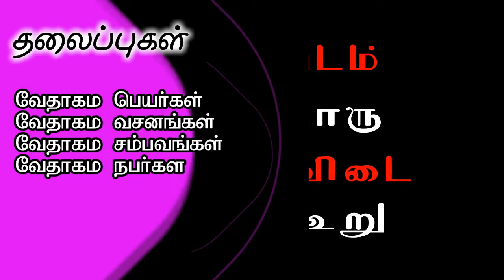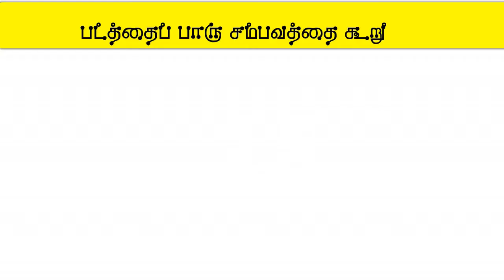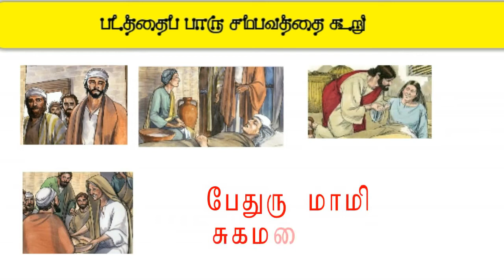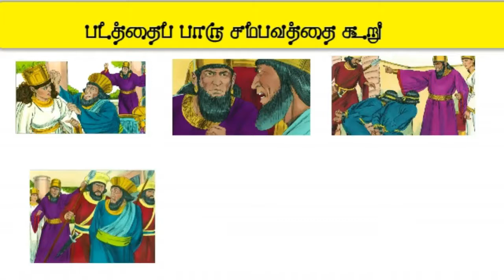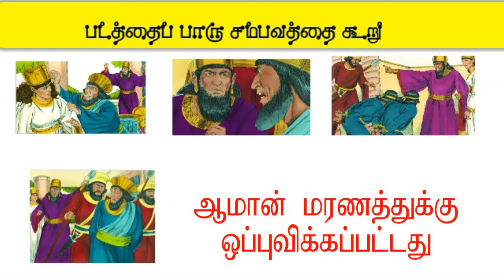Connect the pictures and tell the answer l Bible connection l game in tamil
Hi Praise the Lord. I’m Nisha Evangelin, this channel is all about sharing God’s word through videos.
1 Corinthians 5:16
if you are not hungry for God
you’re probably
Full of Yourself
Only the presence of God in your heart can cast away all sadness.
Bitterness, worry, fear and anxiety.
Only he is able to make all things new.